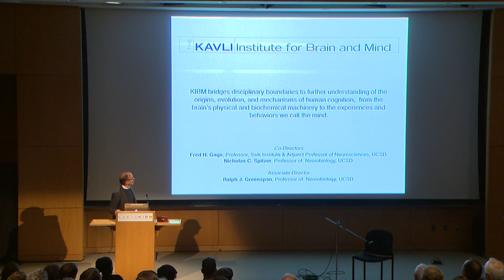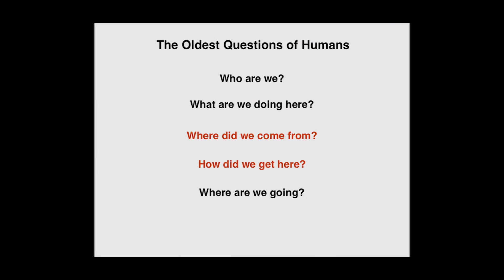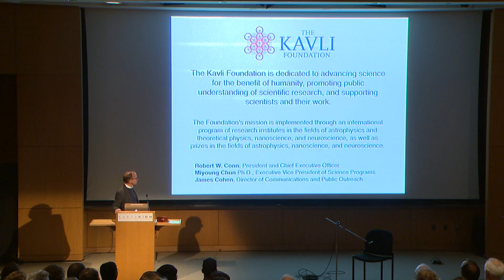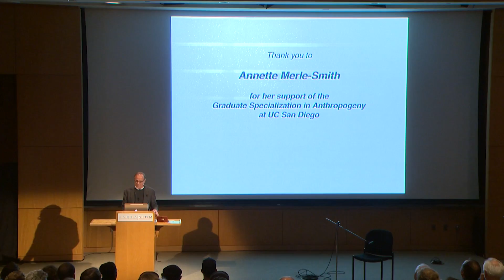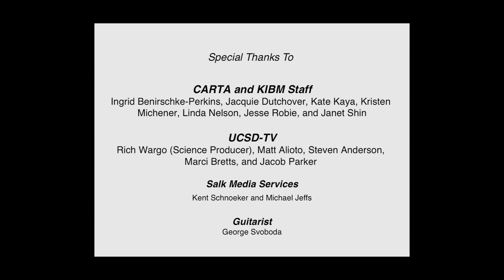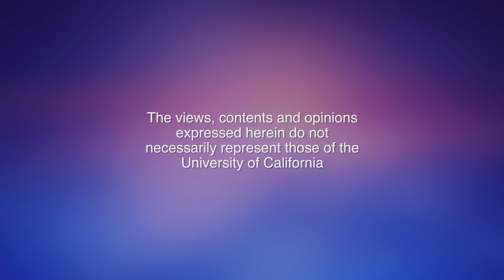CARTA: Extraordinary Variations of the Human Mind: Lessons for Anthropogeny: Introduction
1:34 - Main Talk

Introduction to the Extraordinary Variations of the Human Mind symposium. Recorded on 05/05/2017. Series: "CARTA - Center for Academic Research and Training in Anthropogeny" [Show ID: 32449]